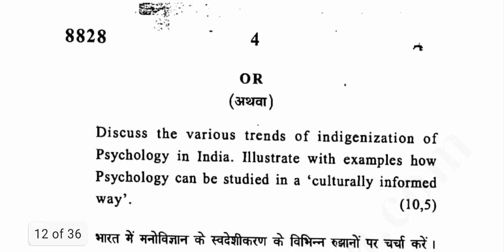Cultural and Indigenous Psychology||B.A (Hons) Psychology CBCS, DU Previous year Question paper 2019